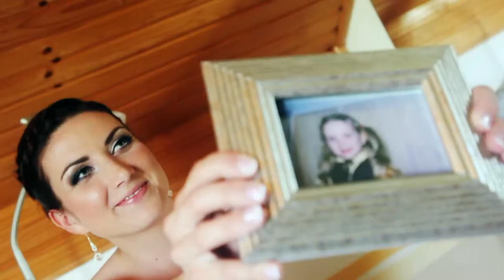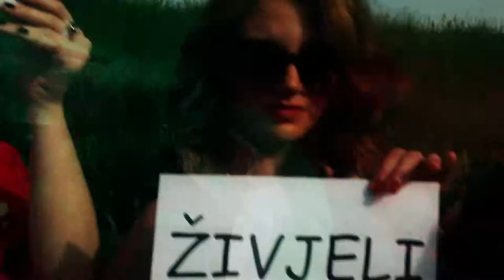Kratki pregled svadbe Martine i Dinka